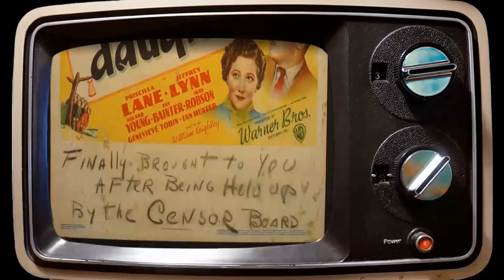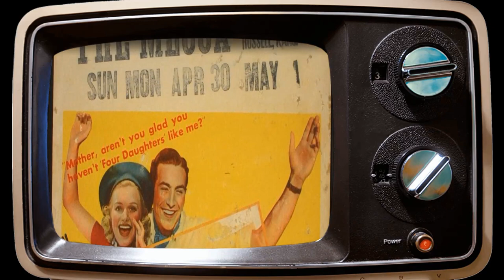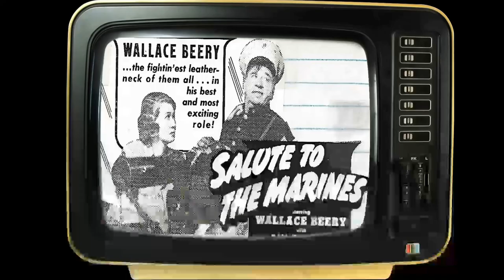In The Distant Past, We Were Head Over Heels For Fay Bainter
Welcome, classic movie enthusiasts! 🎥 Today, we pay homage to Fay Bainter, a true legend of the silver screen. 🌟

From timeless romances to thrilling adventures, Fay Bainter's versatile performances have left an indelible mark on cinematic history. 🎥

Join me as we delve into the enchanting world of Fay Bainter, discovering the trials and triumphs that shaped their journey to stardom.

🎬 Lights, camera, and let's celebrate the magic of Classic Hollywood with Fay Bainter as our shining star! ✨🎭
Filmography:
Dr. Kildare
The Donna Reed Show
The Children's Hour
Thriller
Adventures in Paradise
Studio One
Matinee Theatre
Kraft Theatre
Goodyear Playhouse
The Web
The President's Lady
Eye Witness
Suspense
Schlitz Playhouse
Danger
June Bride
Give My Regards to Broadway
The Secret Life of Walter Mitty
Deep Valley
The Virginian
The Kid from Brooklyn
State Fair
Three Is a Family
Dark Waters
The Heavenly Body
Cry 'Havoc'
Salute to the Marines
Presenting Lily Mars
The Human Comedy
Journey for Margaret
Mrs. Wiggs of the Cabbage Patch
The War Against Mrs. Hadley
Mister Gardenia Jones
Woman of the Year
Babes on Broadway
Maryland
A Bill of Divorcement
Our Town
Young Tom Edison
Our Neighbors - The Carters
Daughters Courageous
The Lady and the Mob
Yes, My Darling Daughter
The Shining Hour
The Arkansas Traveler
Mother Carey's Chickens
Jezebel
White Banners
Make Way for Tomorrow
The Soldier and the Lady
Quality Street
This Side of Heaven
Dr. Kildare
The Children's Hour
Thriller
Adventures in Paradise
Studio One
Matinee Theatre
Kraft Theatre
Goodyear Playhouse
The Web
The President's Lady
Eye Witness
Suspense
Schlitz Playhouse
Danger
June Bride
Deep Valley
The Virginian
State Fair
Dark Waters
The Heavenly Body
Cry 'Havoc'
Presenting Lily Mars
The Human Comedy
Journey for Margaret
Mister Gardenia Jones
Babes on Broadway
Maryland
Our Town
Young Tom Edison
Daughters Courageous
The Shining Hour
The Arkansas Traveler
Mother Carey's Chickens
Jezebel
White Banners
Quality Street
Dr. Kildare
The Children's Hour
Thriller
Adventures in Paradise
Studio One
Matinee Theatre
Kraft Theatre
Goodyear Playhouse
The Web
The President's Lady
Eye Witness
Suspense
Schlitz Playhouse
Danger
June Bride
Deep Valley
The Virginian
State Fair
Dark Waters
The Heavenly Body
Cry 'Havoc'
Presenting Lily Mars
The Human Comedy
Journey for Margaret
Mister Gardenia Jones
Babes on Broadway
Maryland
Our Town
Young Tom Edison
Daughters Courageous
The Shining Hour
The Arkansas Traveler
Mother Carey's Chickens
Jezebel
White Banners